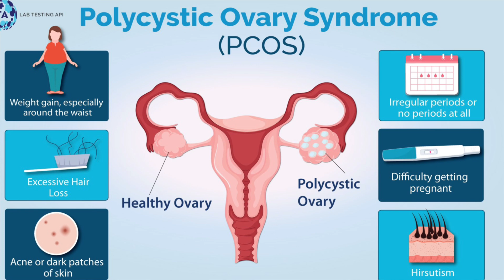PCOS (Polycystic Ovary Syndrome). Symptoms & Treatment for Weight Gain, Insulin Resistance, Acne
In this video, I discuss symptoms of PCOS (polycystic ovary syndrome) and how PCOS is treated. We use certain medications to help with the symptoms of PCOS which include: irregular menses, infertility, acne, weight gain, and difficulty with weight loss. I discuss the benefits of taking metformin for PCOS along with oral contraceptives and spironolactone. There are several things that can be done to reduce insulin resistance caused by PCOS.

So many women suffer from PCOS in silence as it is often under diagnosed or misdiagnosed. It is important to identify people suffering from PCOS so that they can get the proper treatment and lead better lives!

Timecodes:

00:00 Intro
02:00 Symptoms of PCOS
02:50 Risk Factors for PCOS
03:50 PCOS Treatment
04:40 Birth control and PCOS
05:30 PCOS and Metformin
08:30 Lifestyle and PCOS